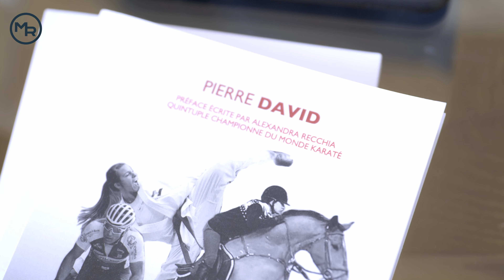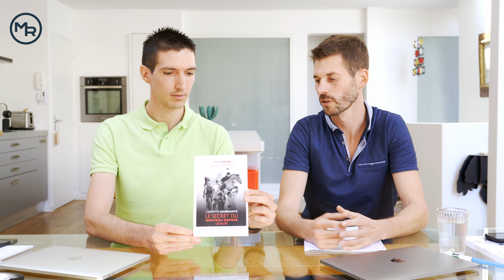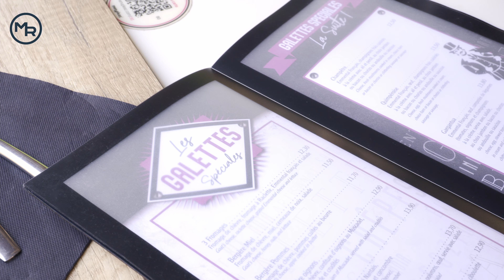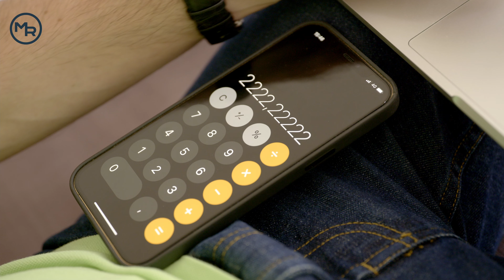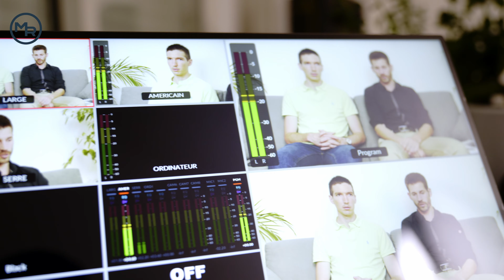VLOG : + 100% de chiffre d'affaires en 2021 - Avis MENTORAT BUSINESS INTERNET par Pierre DAVID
Dans cette vidéo, Maxence vous plonge en immersion dans une journée Mentorat avec Pierre David, fondateur de l’Académie de la Haute Performance et préparateur mental spécialisé dans la dépolarisation.

▬▬▬▬▬▬▬▬▬▬▬▬▬▬ FORMATIONS OFFERTES ▬▬▬▬▬▬▬▬▬▬▬▬▬▬

De 0 à 5 000€ / mois en étant accompagné par un coach business

1. Club Privé Business - Gagnez plus de 30 000€ / an avec GOOGLE - INSTAGRAM - YOUTUBE - FACEBOOK :

2. Expatriation en Estonie en 30 jours chrono - 0% d'impôts - 100% en ligne :

5. Coaching Business : de 0 à 5 000€ / mois

6. Mastermind Business & Revenus Passifs

▬▬▬▬▬▬▬▬▬▬▬▬▬▬▬▬ MES OUTILS ▬▬▬▬▬▬▬▬▬▬▬▬▬▬▬▬

Découvrez la collection complète running made in France de la boutique de Maxence Rigottier

Chaque journée de Mentorat vise à travailler sur 3 points :

1. Prendre de la hauteur vis-à-vis de son entreprise afin de lui permettre de mettre en place les actions les plus propices au développement de son entreprise.

2. Faire un shooting photo pour augmenter le branding de sa marque.

3. Tourner des vidéos YouTube pour la chaîne de Maxence afin qu’il gagne en visibilité et qu’il trouve de nouveaux clients.

Ils ont travaillé sur les 6 offres de Pierre en s’axant sur les points suivants :

- La promesse.

- À qui s’adresse cette offre ?

- L’offre (le prix et les avantages).

- Les recettes (Combien de clients pense-t-on convaincre ?).

- Les coûts vis-à-vis de l’offre pour acquérir ce client.

Cela a permis à Pierre de voir les choses avec plus de clarté, notamment au niveau des marges. Il a également déterminé le plan d’action à mettre en place.

Pierre est également l’auteur du livre Le Secret du Nouveau Dopage Légalisé. Cet ouvrage s’adresse aux sportifs et aux entrepreneurs. Pierre y développe le sujet de la dépolarisation qui permet aux entrepreneurs et aux sportifs de se libérer et d’atteindre leur plein potentiel.

Pierre apprécie le fait que Maxence soit dans le pratico-pratique avec des actions concrètes et spécifiques à mettre en place.